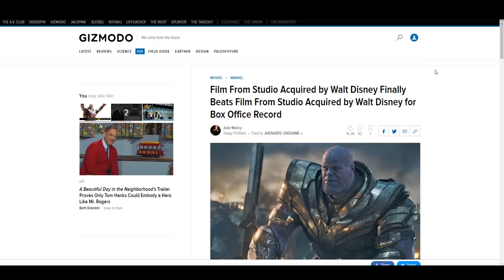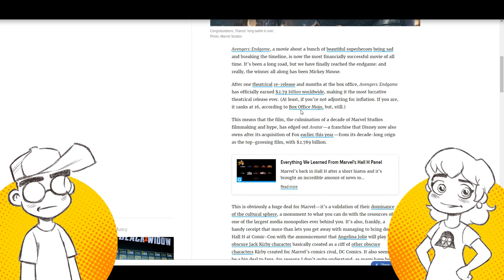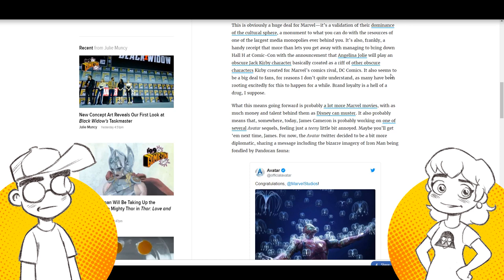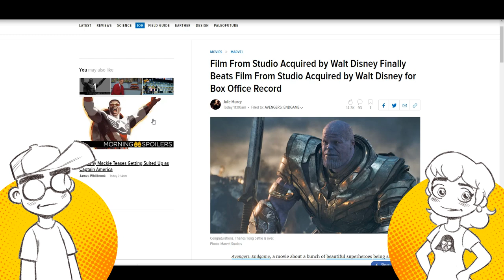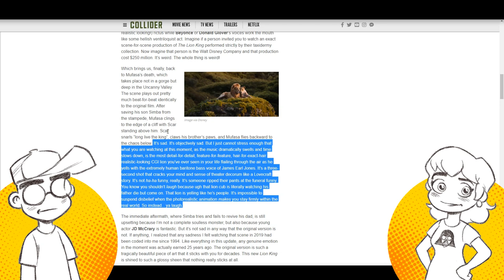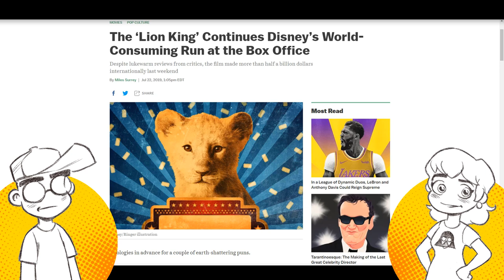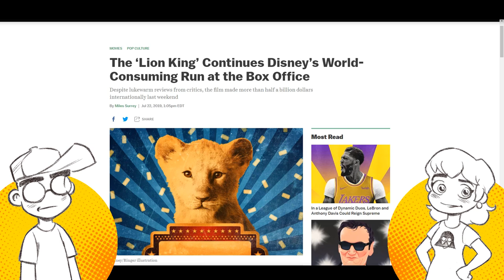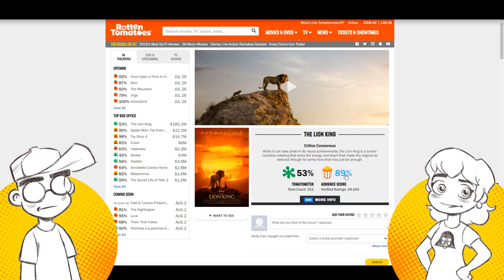Disney is EATING ITSELF ALIVE! The Lion King and Avengers Endgame Break Records!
Avengers Endgame has finally surpassed Avatar as the top grossing movie of all time... BARELY. Ironically, Avatar is a Fox film, which Disney now owns. Meanwhile, The Lion King makes $185 million opening weekend as Disney raids its animated archives for remake and reboot material. Disney has absorbed so many companies, so much IP that it's possible that it will start cannibalizing itself.

Links -